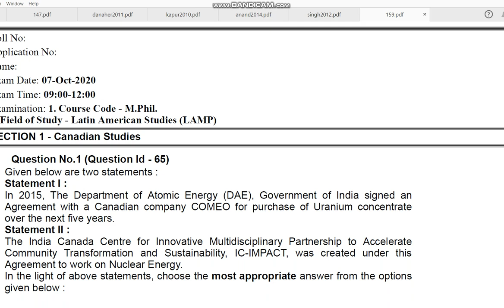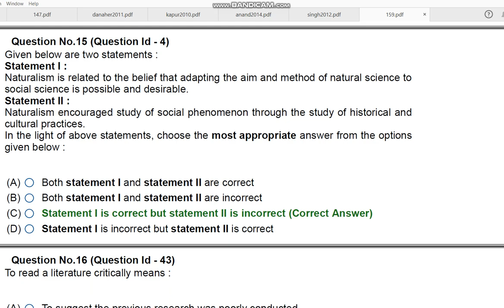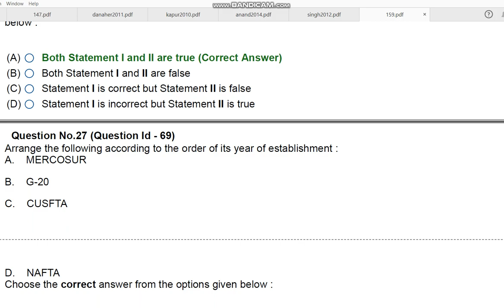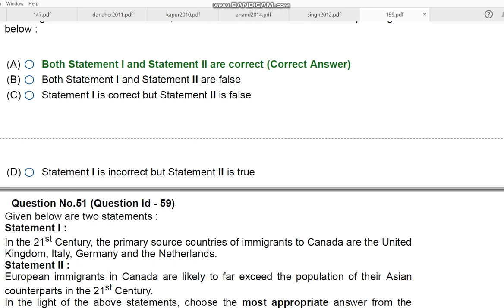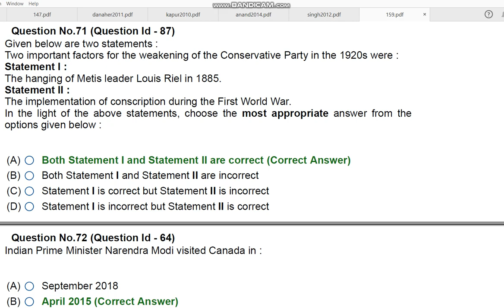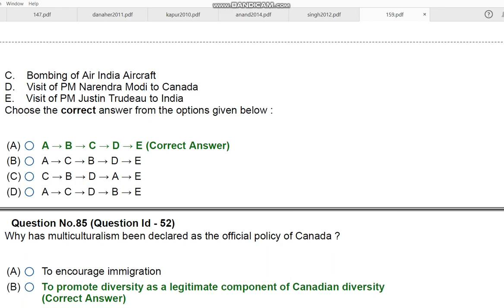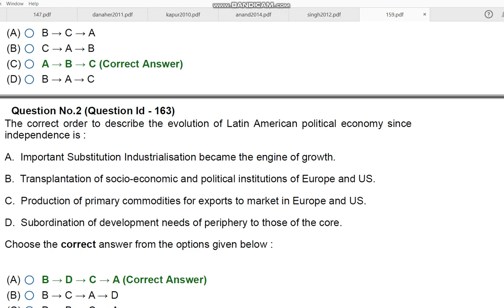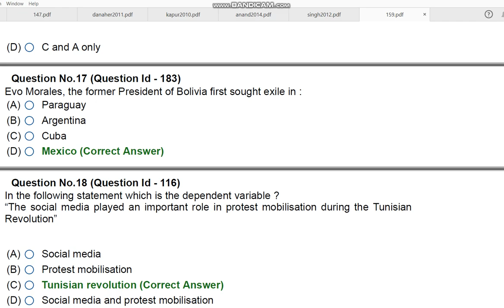JNU MPhiL LATIN AMERICAN STUDIES 2020 ENTRANCE PAPER BY HITESH KUMAR